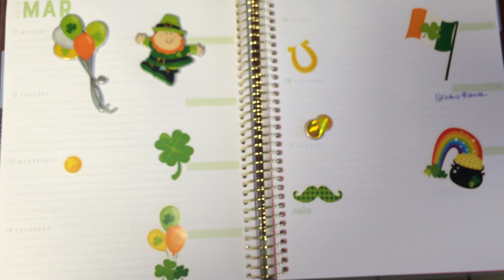Planning St PATRICK day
Planne